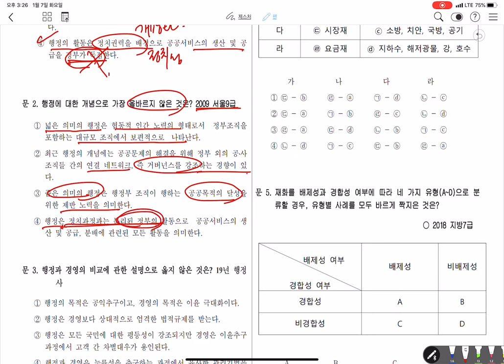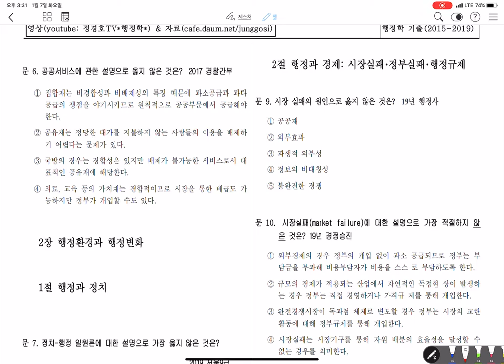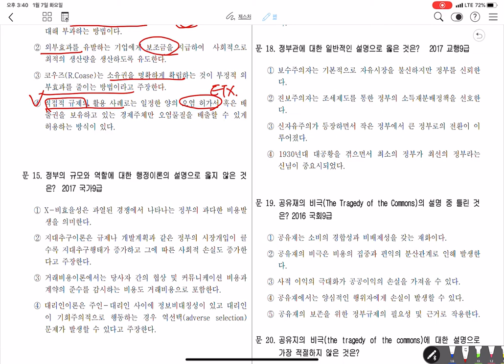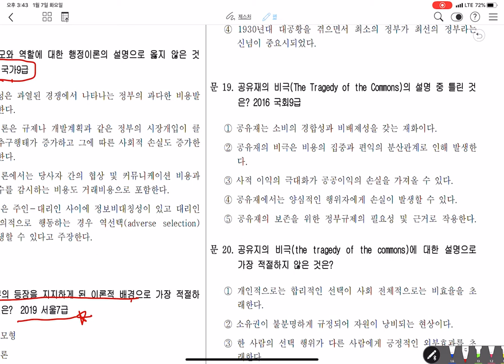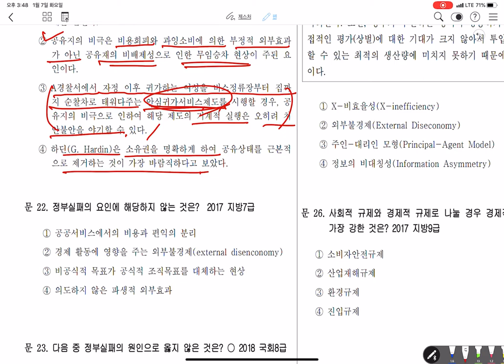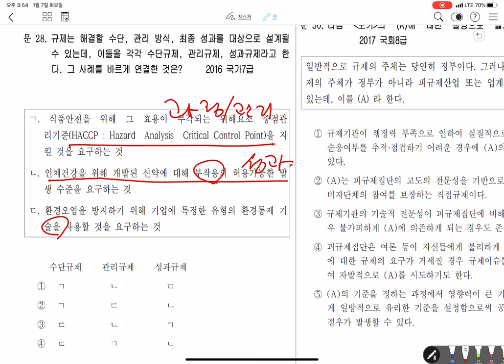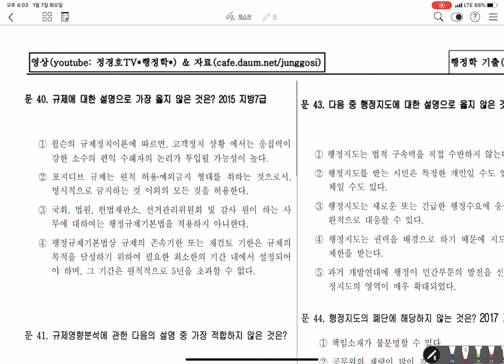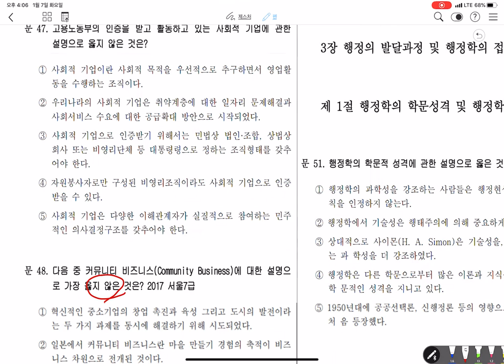1_문풀_행정학 서론(1번 ~ 50번까지)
핵심요약집 자료
기출문제 자료

(정경호와 함께하는 고시생활 / 객관식 행정학)